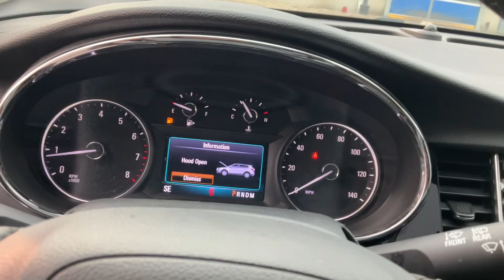2019 Buick Encore Sport Touring | Repocast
Selling on Thursday July 6 on Repocast.com